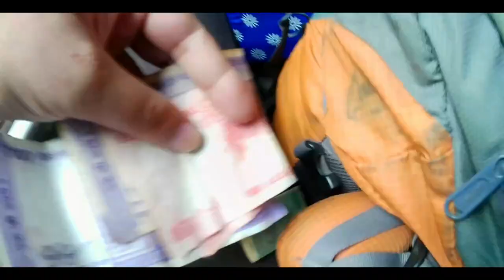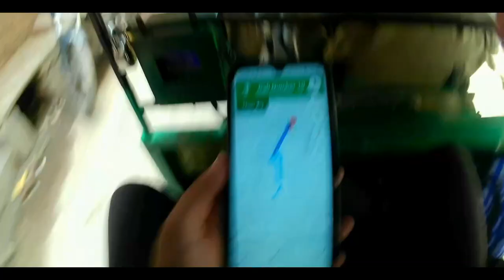"TRAVEL VLOG" with "IZI ONE ACTION CAMERA" / My first travel vlogging to "DELHI"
Embark on an unforgettable travel vlogging journey as we embark on a road trip from the enchanting town of Bijnor to the bustling metropolis of Delhi. Join me as we traverse the scenic landscapes, capture hidden gems, and immerse ourselves in the rich cultural tapestry that connects these two remarkable destinations.
 From the rustic charm of Bijnor's countryside to the vibrant energy of Delhi's bustling streets, our travel vlog showcases the unique experiences, flavors, and encounters that await along this road less traveled.